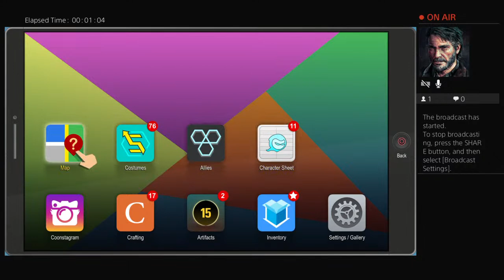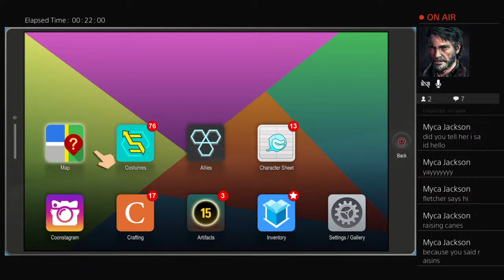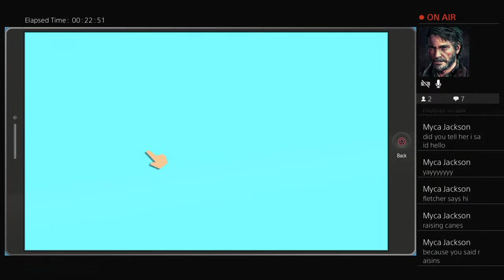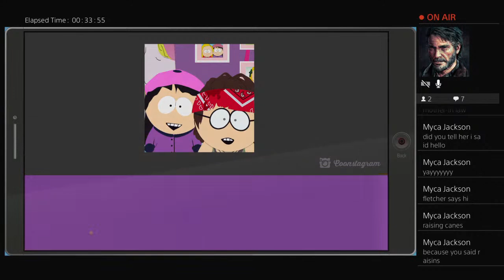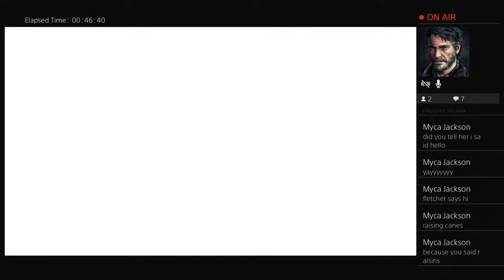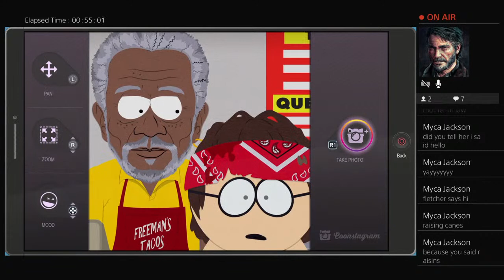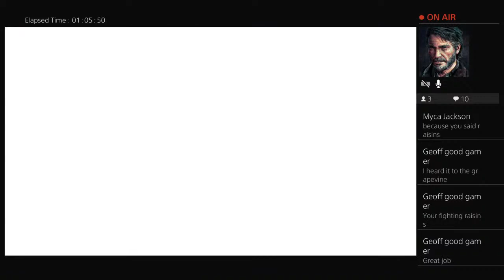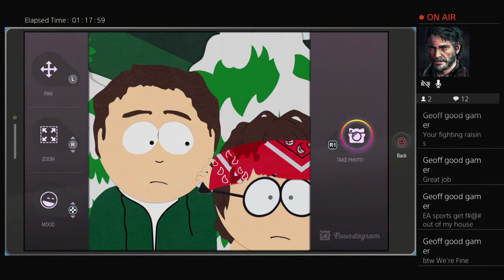Sean Plays: South Park: The Fractured But Whole (Part 2): Fighting Raisins Waitresses